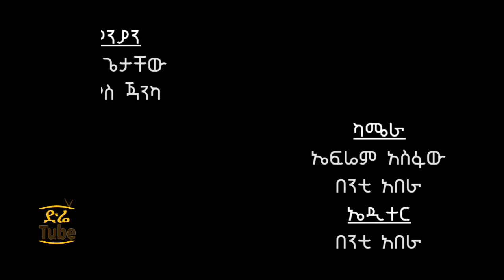DireTube Prank - "Help me Carry This" - Very Funny - S01E02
Here is the Funny DireTube Prank - Help me Carry This - Very Funny Ethiopian Prank - S01E02